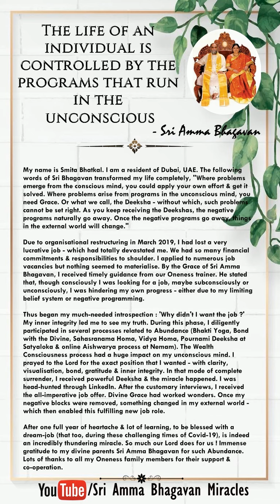Sri Paramjyoti Ammabhagavan Miracles - 129